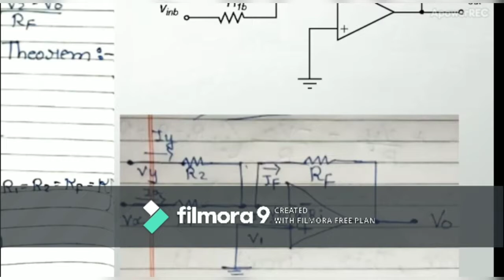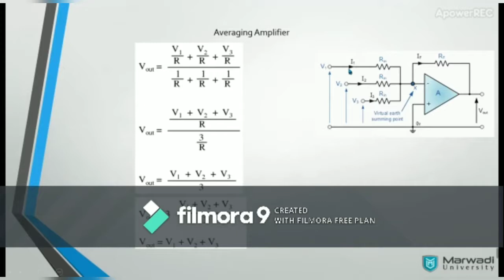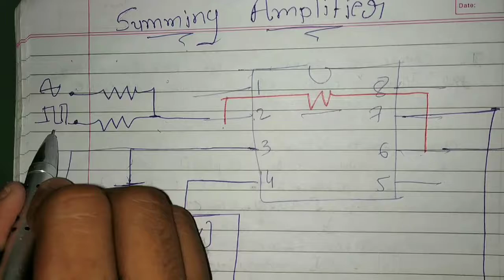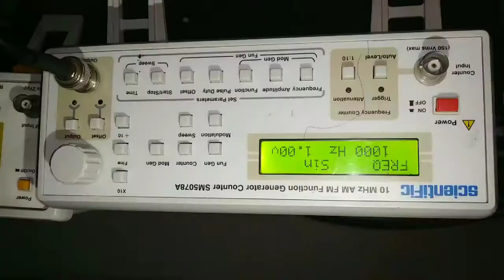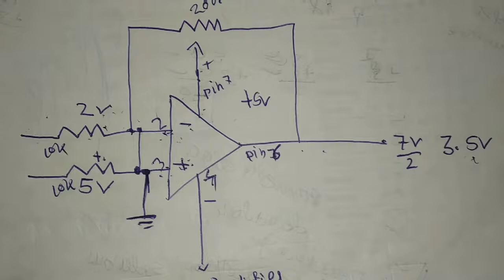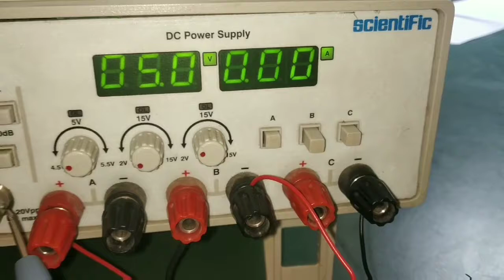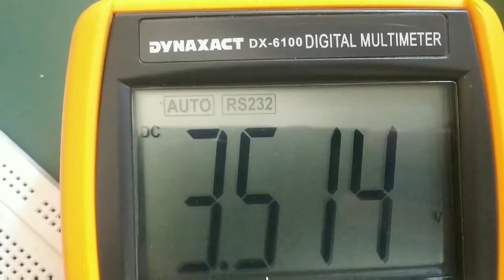Summing and Averaging Amplifier Using Op amp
Hello All

This is the project done by Diploma ICT SEM 3 Students: Krunal Trivedi and Prayag Sheth

Thay has implemented the project on BreadBoard. They have done and submitted this project under ADCD Subject.